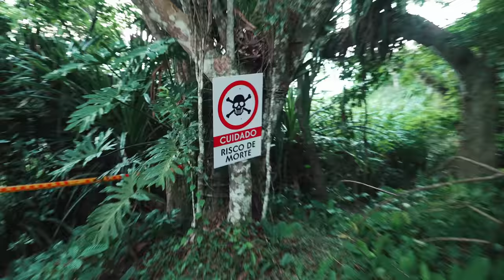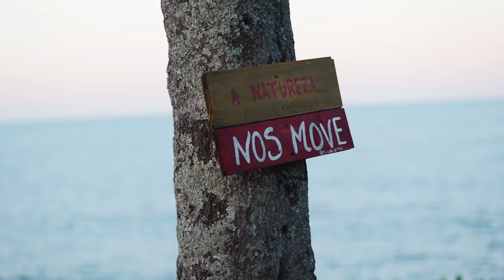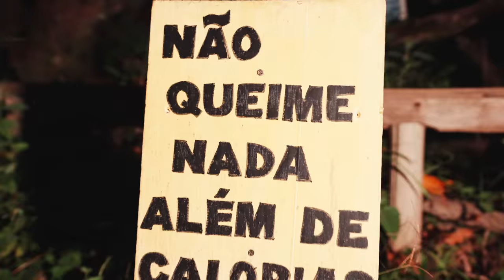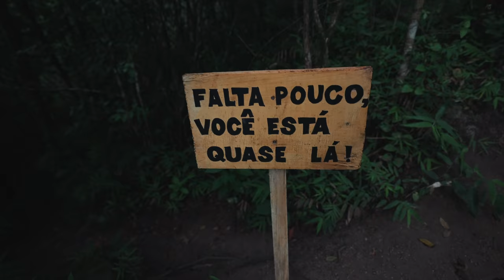Explorando BOMBINHAS, SC - VLOG 43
Em bombinhas, nós fomos para a PRAIA DA SEPULTURA, MARISCAL e MORRO DO MACACO.

Foi um rolê incrível, voltaremos para Bombinhas com toda certeza.

Quer aprender a fazer vídeos como esse? 😁🎥

NOSSOS CURSOS
Se você quiser aprender mais sobre audiovisual, esse são nossos cursos:

Como fazer vídeo incríveis com seu celular 📲
Filma Ai:

Gravação e Produção:  Dani Cestaro  e Lucas PKTA
Edição:  @LucasPKTA   / Final CUT PRO X